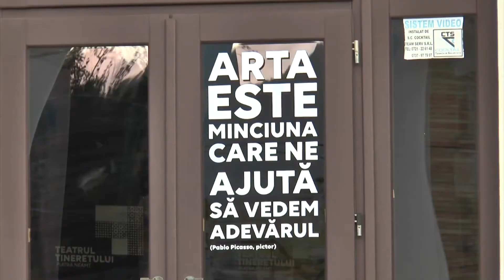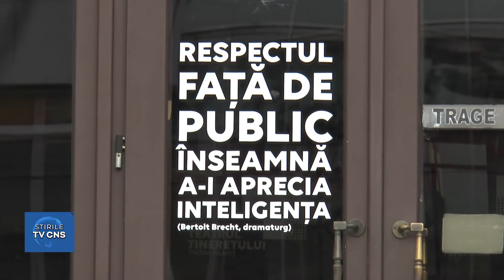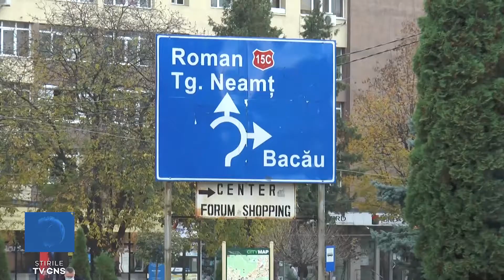SCADAL IMENS ÎN JURUL UNUI PROIECT TEATRAL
Pregătirea noii stagiuni teatrale a Teatrului Tineretului, în variantă on-line, proiect cultural de ultimă oră, care implică și un parteneriat mai vechi între cinci unități liceale, printre care și Colegiul Național ”Roman-Vodă”, aduce instituția de cultură finanțată din banii Consiliului Județean, în mijlocul unui imens scandal public. Este vorba de pregătirea premierei a trei piese de teatru, premiate la un concurs teatral, una dintre acestea intitulată ”98% decizia corectă”, de Andreea Tănase, promovând un limbaj de-a dreptul obscen. Inspectorul școlar general, Mihai Obreja, s-a autosesizat și condamnă o asemenea atitudine a instituției de cultură, care vrea să promoveze în rândul tinerilor false valori.